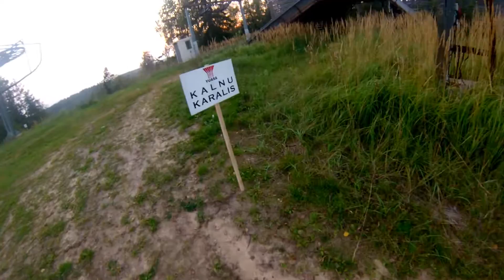Vivus MTB, Riekstukalns (trases iepazīšanās)